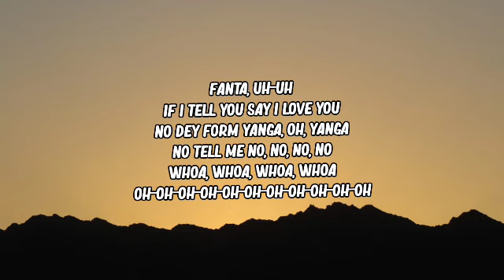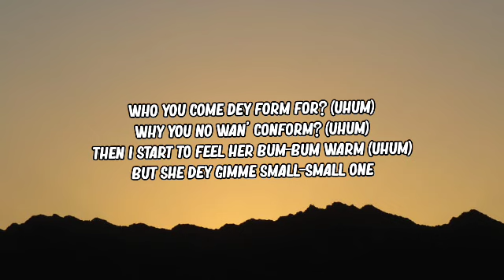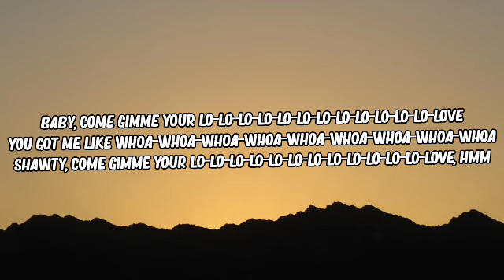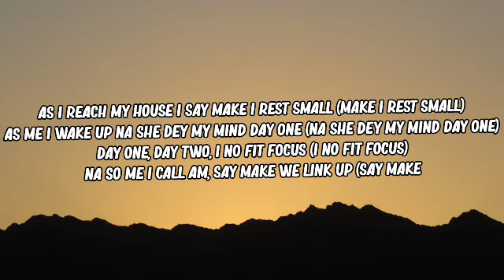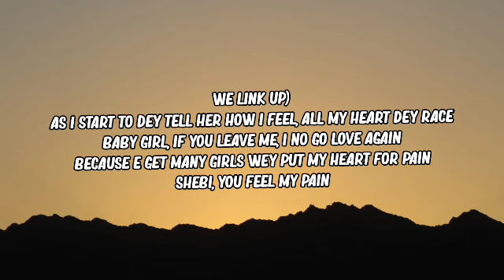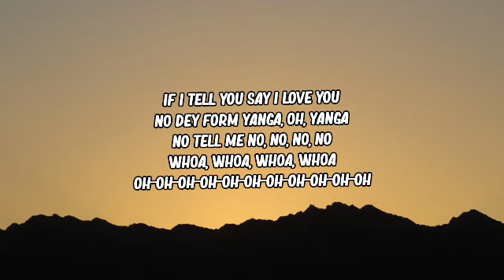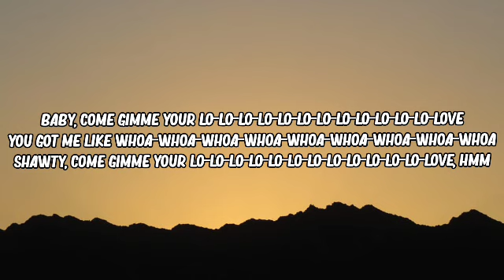Rema - Calm Down (Lyrics)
calm down, rema, calm down rema, rema calm down, calm down lyrics, calm down rema lyrics, baby calm down,